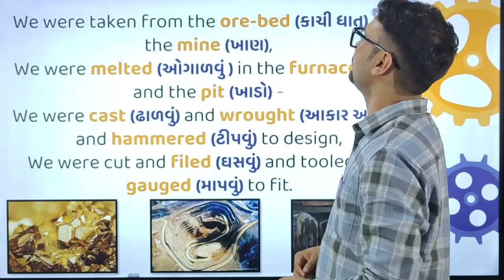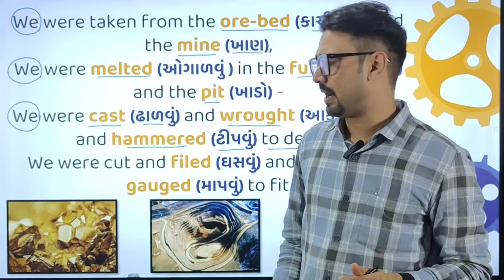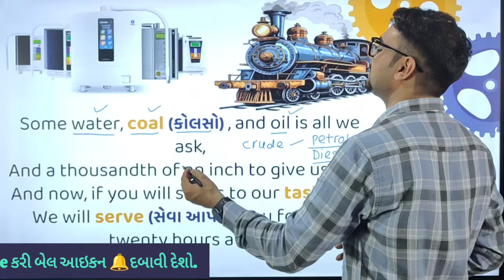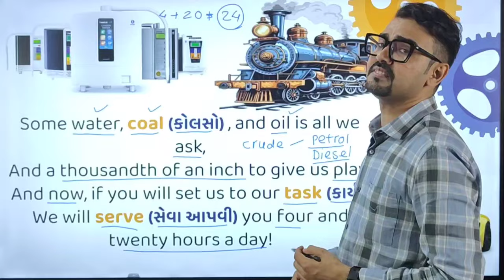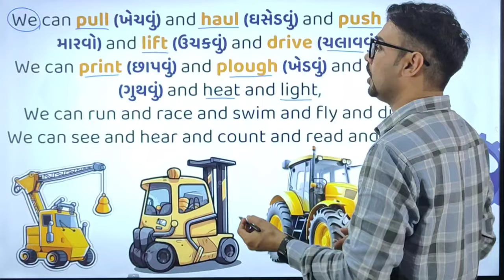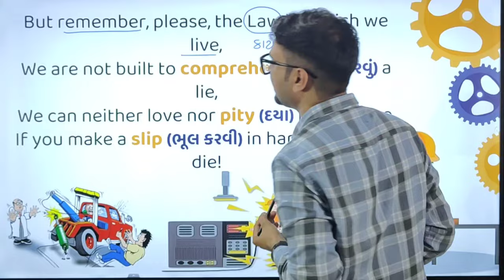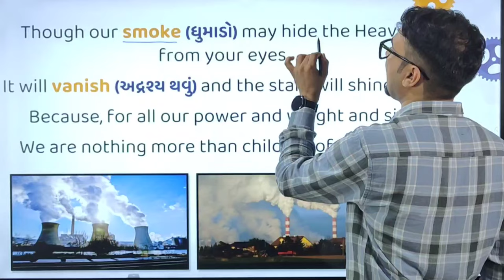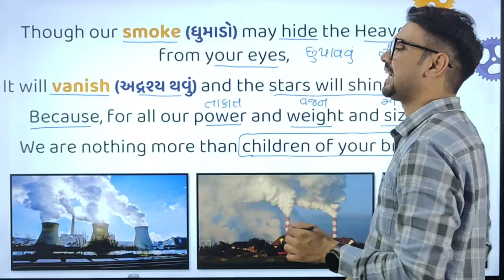Std 11 Unit 2 Read 3 | English | The Secret of the Machines | Ankit Sir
Watch this new English Video from Ankit Sir on Std 11 Unit 2 Read 3 The Secret of the Machines, a Poem by Rudyard Kipling.

Queries Solved:
the secret of machines by rudyard kipling
the secret of machines
the secret of machine
english std 11 unit 2 read 3
std 11 unit 2 read 3 english
std 11 unit 2 read 3 english the secret of machine, the secret of machine std 11 english
std 11 english the secret of machine ankit sir
ankit sir std 11 the secret of machine
the secret of machine english ankit sir
std 11 the secret of machine
std 11 english unit 2 read 3 ankit sir